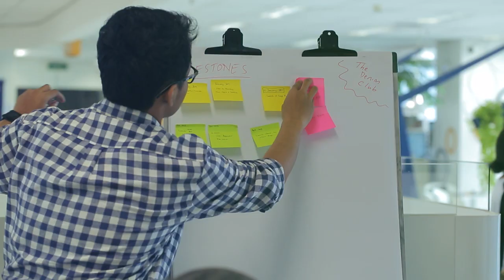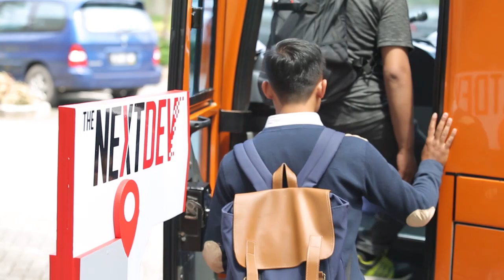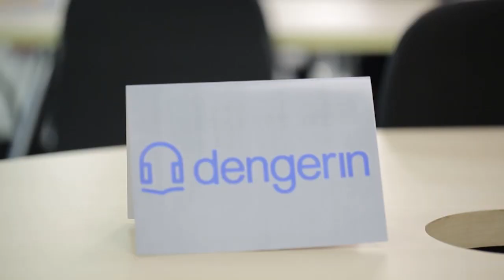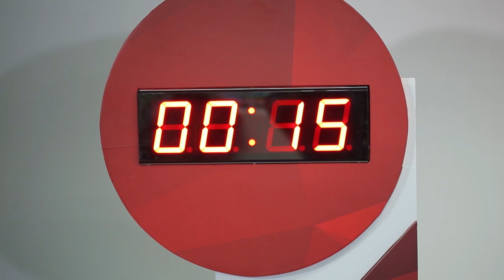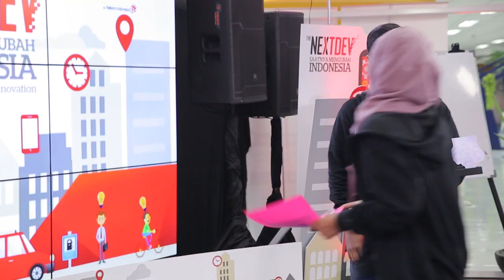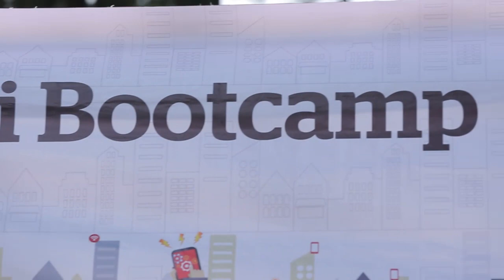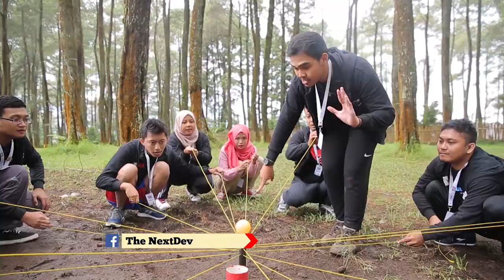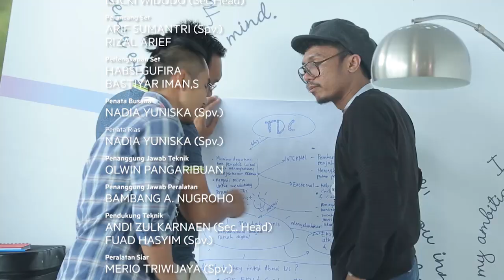The Next Dev 2016 - Episode 1